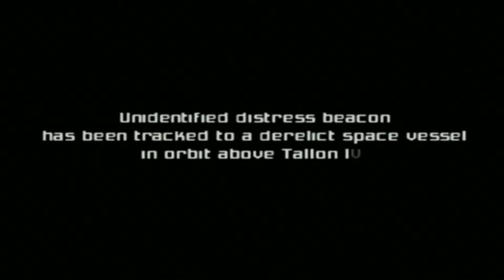👾Metroid Prime👾: ⭐MECHROYD GAMCYOOB⭐ - Part 1 - 👑Royal Goobs👑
Elliot loves it, James has never played it, how will this go?